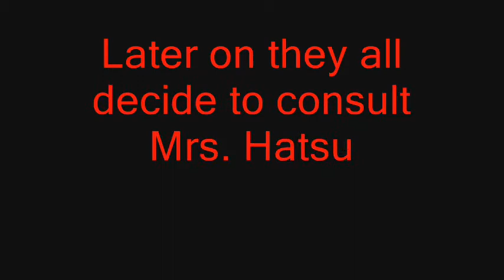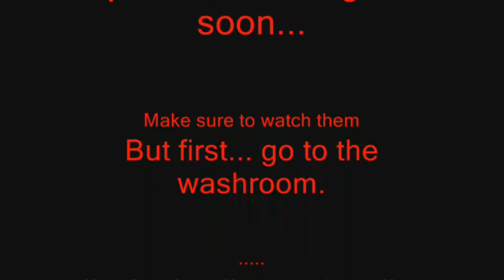MMD Stolen-Movie trailer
WHAT HAPPENED TO MIKU?!
WHO TOOK HER?
Will the group solve the problem?
And will Kaito continue to cry?
First episode coming out... maybe... never... soon?